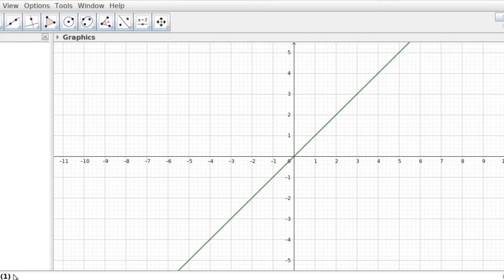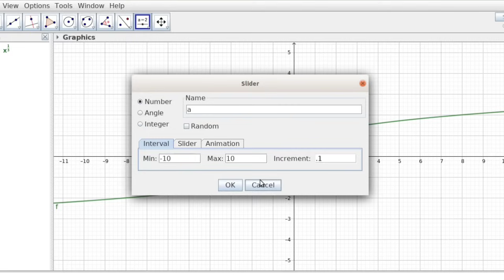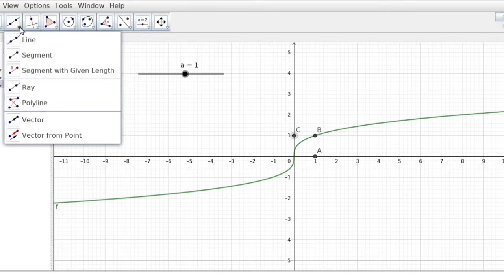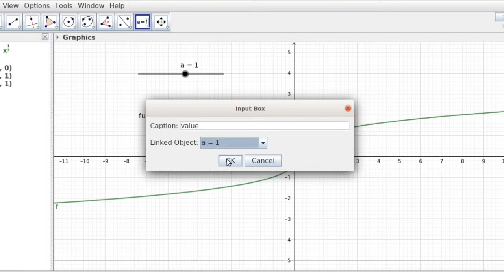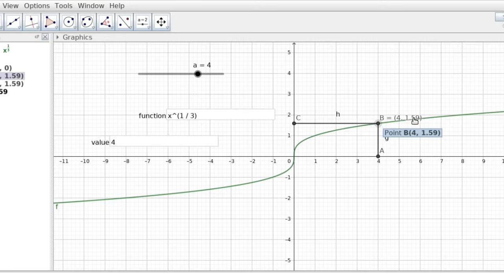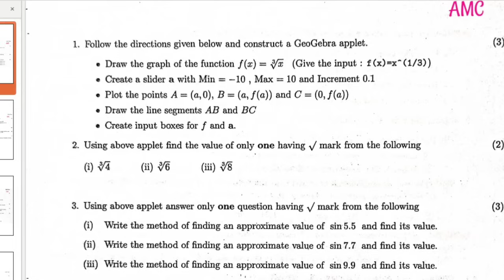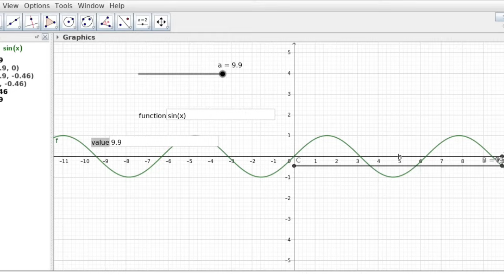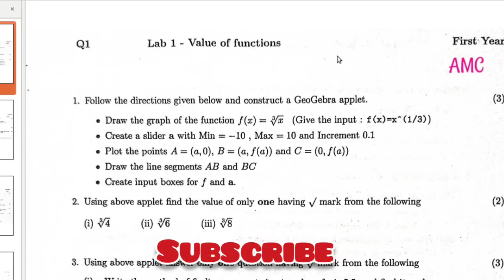MATHS PRACTICAL EXAMINATION SPECIAL//2023 PUBLIC EXAM QUESTIONS AND ANSWERS/LAB 1-VALUE OF FUNCTIONS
MATHS LAB PUBLIC EXAM QNS AND ANSWERS👇🏻